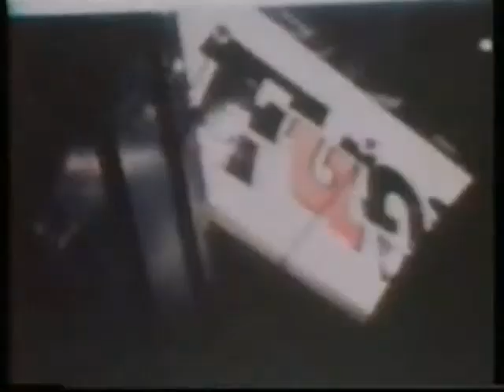the mindset surf trash psych- out !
Taken from the album A little Bit of everything recorded between 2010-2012
all things freakbeat heavy mod underground look no further.
Ben Jones - Guitar
Neil Bowers - Bass - Organ
Ed Eddy Edwards - Drums